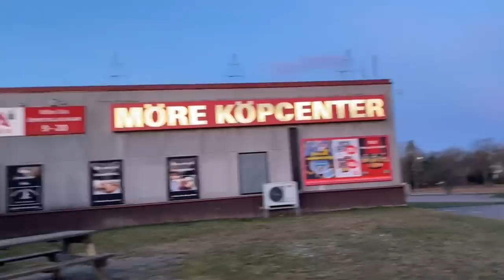Ep.325 ฉันผิดด้วยหรือ? เมื่ออดีตสามีบอกว่าไม่อยากมีชีวิตอยู่ต่อไป!😢